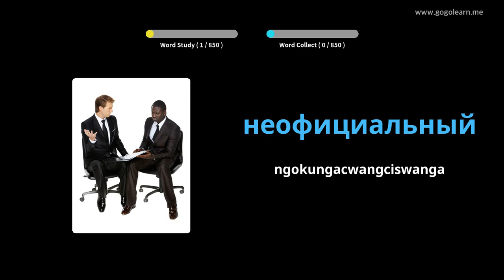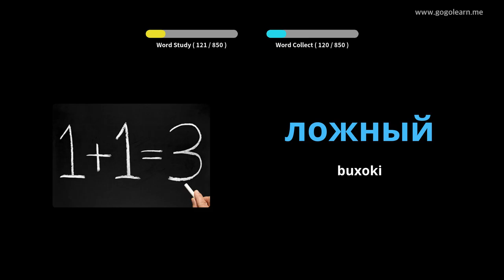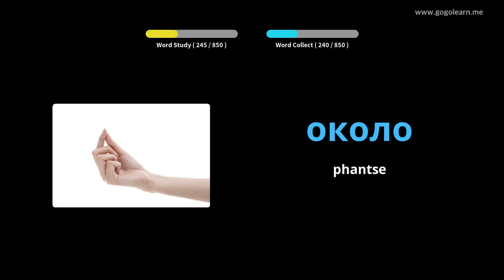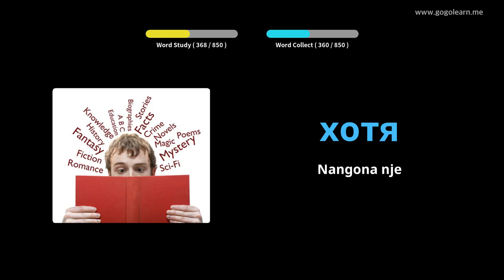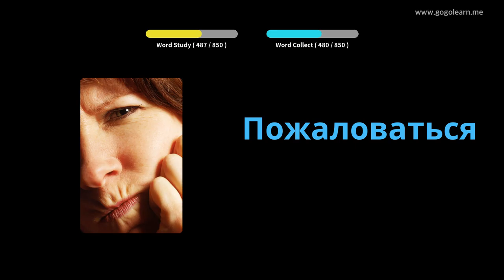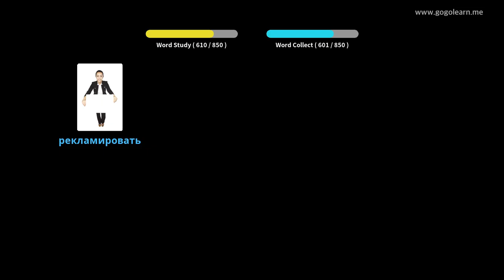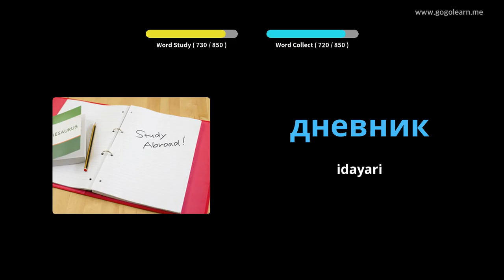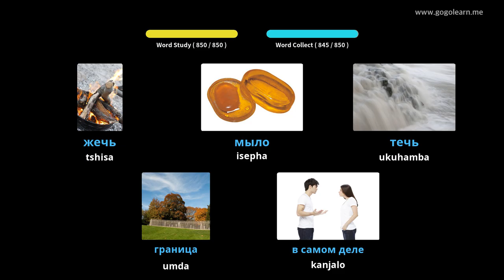Isigama saseRussia Ukumamela ngelixa ulele | Golearn